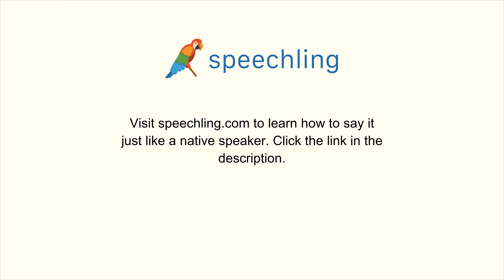フランス語で"今晩は寒くなります。"の発音の仕方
男性コーチ
Il fera froid ce soir.

今晩は寒くなります。